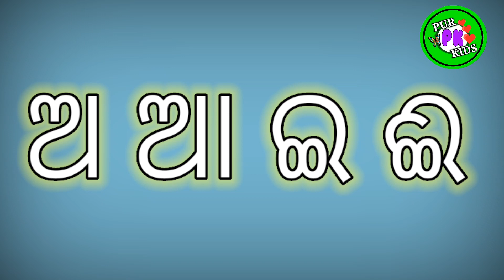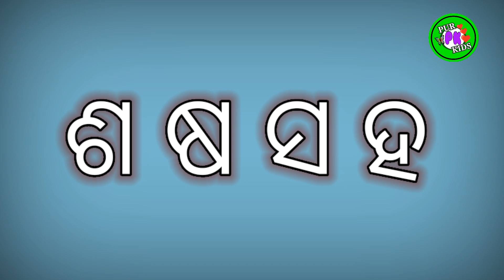Odia Barnamala[ଓଡ଼ିଆ ବର୍ଣ୍ଣମାଳା] | Odia Barnabodha | Odia Alphabet | ଅ ଠାରୁ ଲ | Pur Kids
Pur Kids ଚ୍ୟାନେଲ କେବଳ ହେଉଛି ପିଲାମାନଙ୍କ ପାଇଁ ଶିକ୍ଷା ଓ ମନୋରଞ୍ଜନର ଏକମାତ୍ର ମାଧ୍ୟମ, ନୂଆ ନୂଆ ଶିକ୍ଷା ଯୋଗାଇ ଦେବା ଆମର ଲକ୍ଷ୍ୟ ଓ ଉଦେଶ୍ୟ

This is a very good informational video where you can learn Odia Barnamala easily because this is edited in a very fun way to educate the students in a very fun way.

                               ❤ଧନ୍ୟବାଦ 🙏